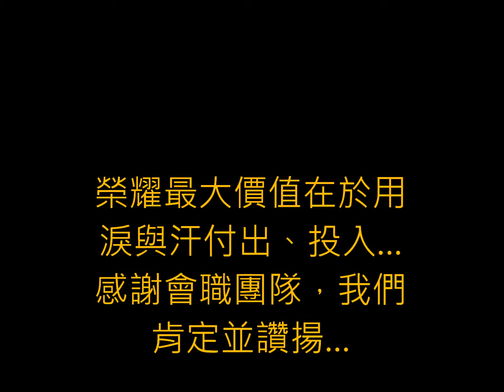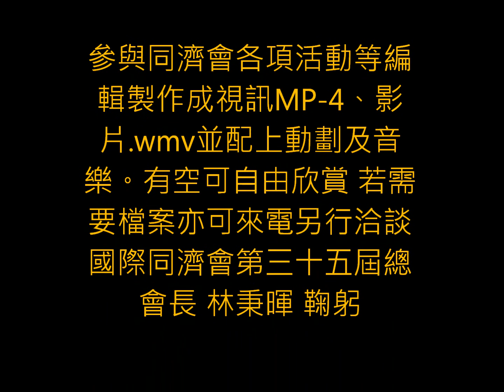8月 9日 10日, 2008年34屆前總 區五長團隊進場式典禮 桃園區 影片 制作 編輯 配音 林前總會長 秉暉相片總會攝影委員會黃坤石 提供 如有侵權告知即刪除…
請在你的手機打開you tube 在左上角搜尋鍵打開 請鍵入「林秉暉」並請
秉暉/珮姍的祝福：同濟會架起這座平台，讓大家不分屆別、姓別、年齡在同濟會結緣，當一屆會長下來從做中學，學中做拓展人際關係成為兄弟姐妹，情同手足、感謝有同會，讓我們從感恩開始 由謙卑出發經營我們人生…